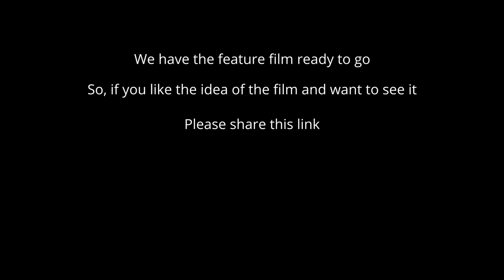The Choice | Official Trailer 2021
John has a rare inoperable brain tumor. He has 2 options, live the next 10 years or undergo a radical treatment whereupon he would be put in a coma for 25 years and miss out on the best years of his life with his wife and 1 year old.

Production Company   -    A Tiny's Production

Executive Producers  -  Tiny
                                       -  Elaine Srejic

Directors    -    Goran 'Tiny' Srejic
                         Stephen Mylonas

Writers    -    Grant Osborn
                      Goran 'Tiny' Srejic

Producers    -    Boyana Kljaic
                           Craig Walsh

Australian Film shot in Canberra ACT